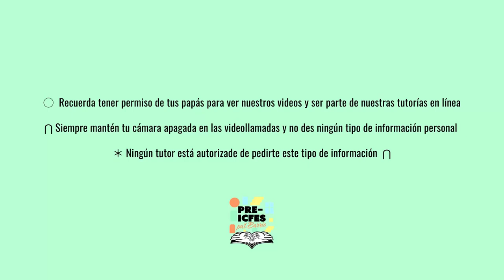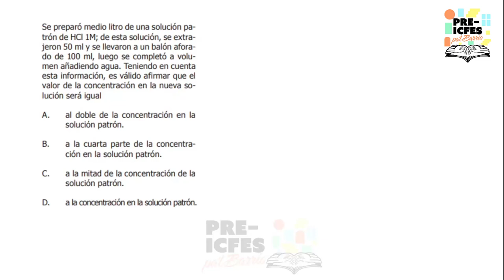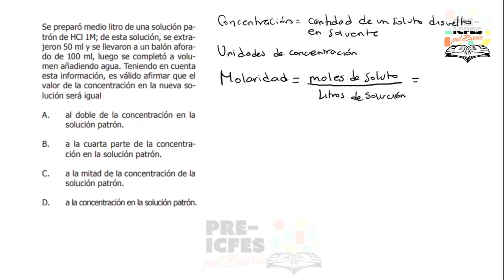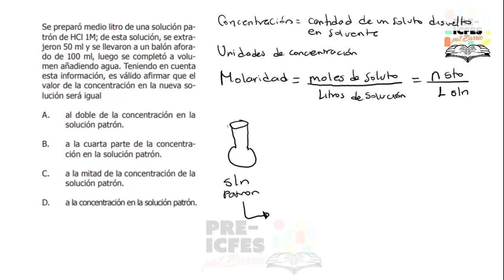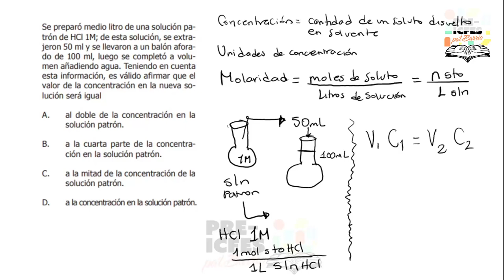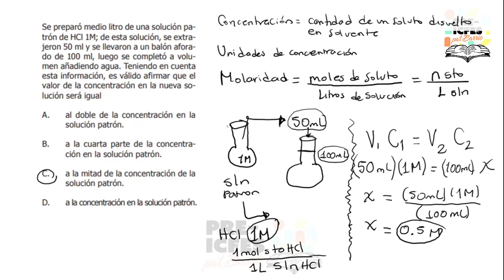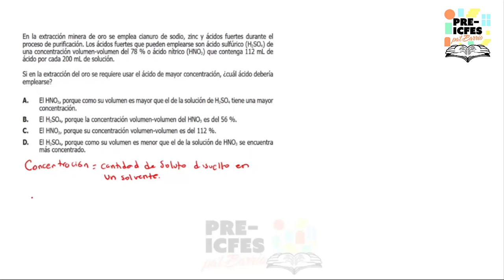3.8. Química - Ejercicios de Disoluciones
Bloque: Química
Área: Disoluciones y Unidades de Concentración
Tutora: Kelly Johanna Silva
Tema: Ejercicios de Disoluciones
Sesión: 20 de Julio

*Síguenos*